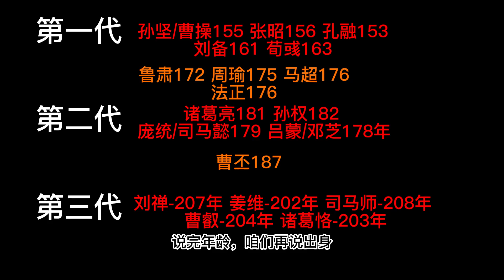聊正史中的三国权谋家司马懿一，为啥看不起曹操？老婆十几岁杀人【囧叔看世界】